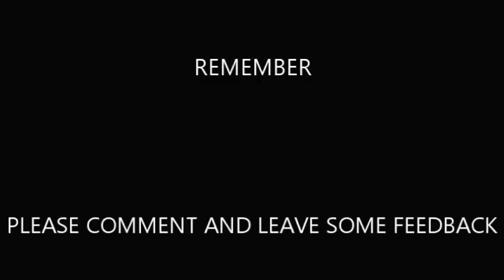Stevie Ray Vaughan - Live at Kings Head Inn - Texas Flood - Filler Lick 51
This lick comes from a live performance of Texas Flood that Stevie performed at the Kings Head in in 1980.

You'll hear SRV play it first, then I'll play it at speed, then I'll play it slow, Then I'll play it at speed again to end the video.

And again if there is a Stevie Ray Vaughan guitar lick or licks you would like me to do please let me know I'll give it my best shot.

I hope you guys are finding these lessons useful.